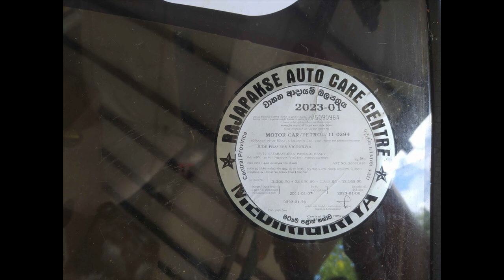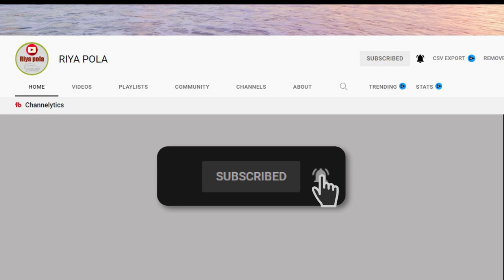vahana sale srilanka | ikman.lk wahana | vehicle for sale in sri lanka